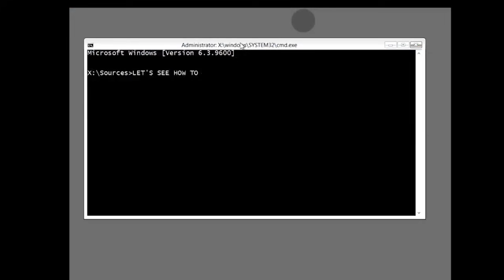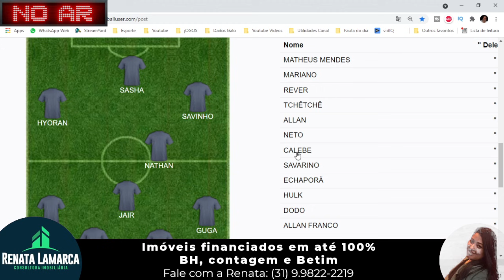🔚 DEMITIDO 💰 QUITADO VALOR ABSURDO 🏟️ ONDE ASSISTIR GALO X AMÉRICA ⚽ MISTO OU TITULAR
🏟️ ONDE ASSISTIR GALO X AMÉRICA
⚽ MISTO OU TITULAR?
💰 QUITADO VALOR ABSURDO!
🔚 GALO DERRUBA TECNICO

🍀🍀 SORTEIO DE 3 CAMISAS DO GALO E UM BONE
⚽ Concorra a R$ 1600,00 apenas respondendo perguntas sobre o Galo de forma gratuita. ✅ CLIQUE NO LINK, faça o seu cadastro e participe
💰 FUT MILIONÁRIO 💰
!!! SUPER OPORTUNIDADE POR TEMPO LIMITADO !
🍕 TELEPIZZA 3 IRMÃOS: ENTREGAMOS EM TODA REGIÃO NORTE DE BH: 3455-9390
📲 AGÊNCIA NATUSOLD 📱
* MARKETING E COMUNICAÇÃO DE SUCESSO *
🏬 RENATA LAMARCA IMÓVEIS COM MELHOR FINANCIAMENTO DO BRASIL E COM A RENATA
💰 LINHA VERDE AMARELA
🏟️ IMOVEIS DE ALTO PADRÃO
🤩 REPSHOW TV
📺 CANAL ALTERNATIVO DO REPSHOW!
🇺🇸 GALO USA
🎁 PRODUTOS OFICIAIS DO GALO USA